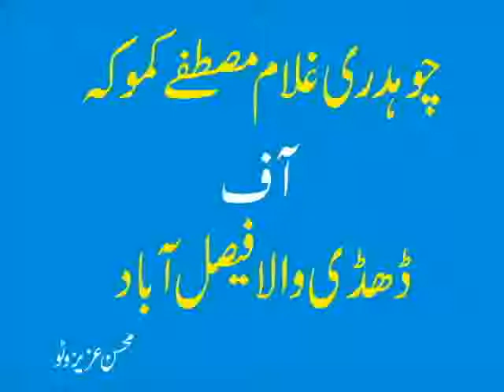Chudhry Ghulam Mustafa Kamoka.flv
Ch. Ghulam Mustafa Kamoka is a daridar at Gogi Manzil